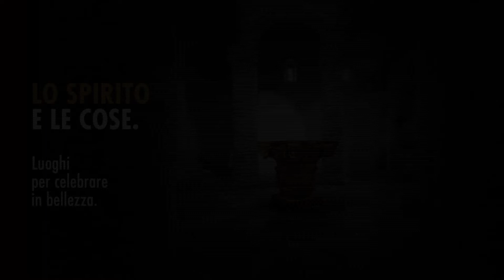"Lo spirito e le cose" con Mons. Giuseppe Busani